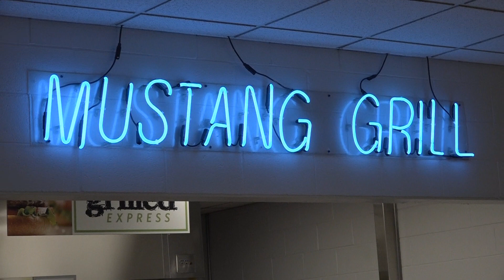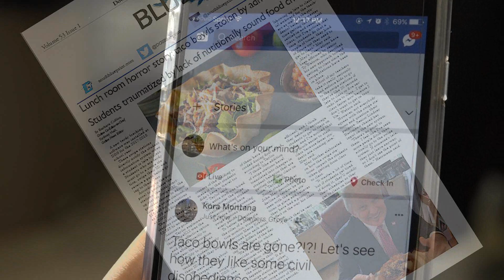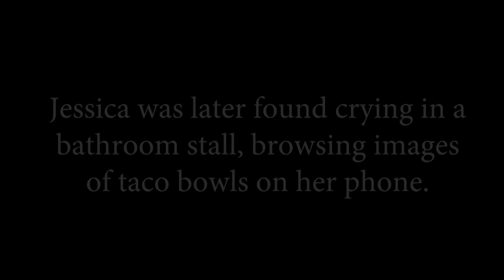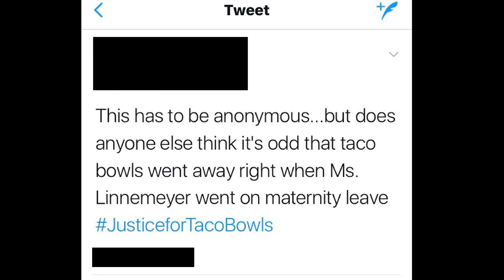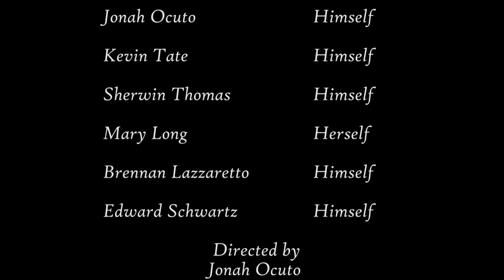Taco Bowls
Jonah investigates the taco bowl mystery in his original short. Where did the taco bowls go? Join Jonah on his adventure.